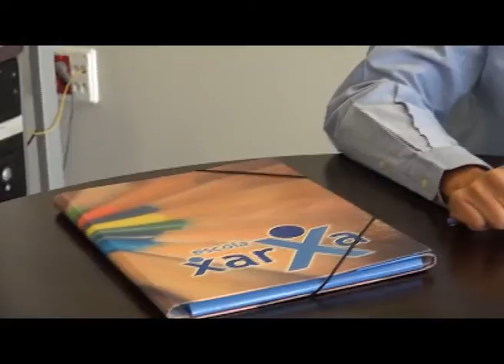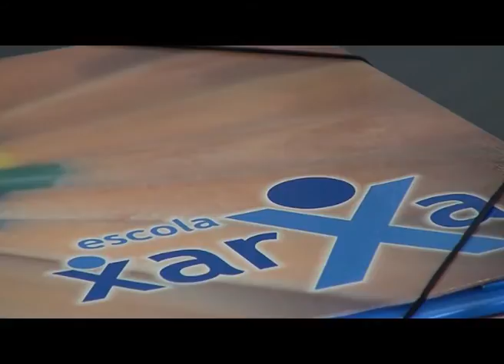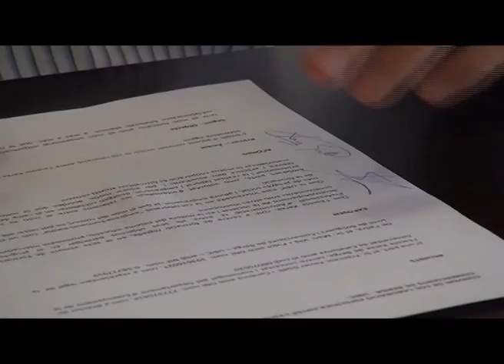BN 2-10-12 L'ESCOLA XARXA FORMARÀ NOUS BOTIGUERS.wmv